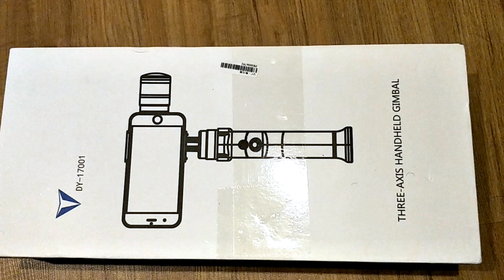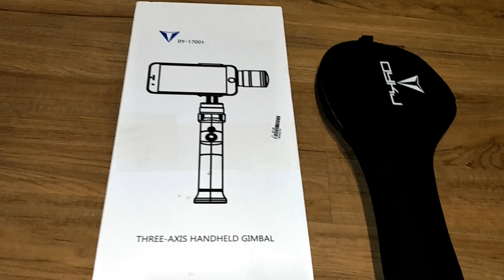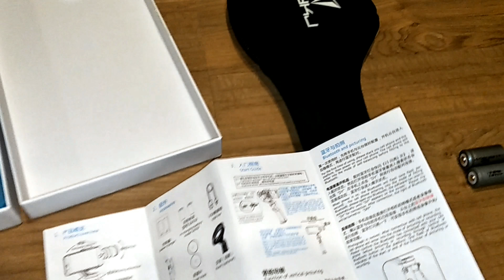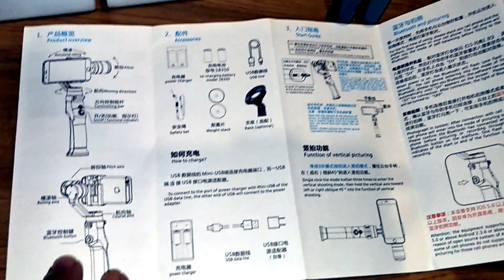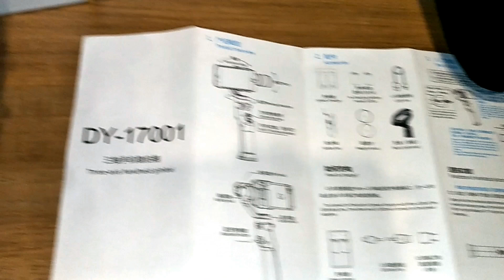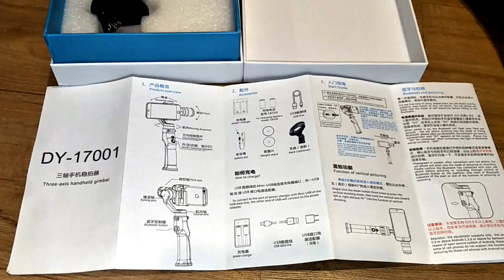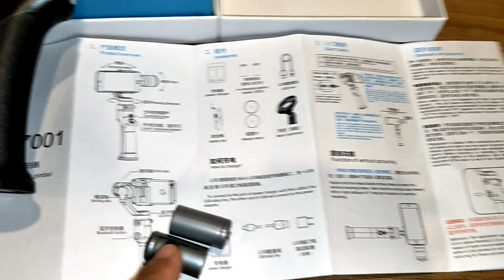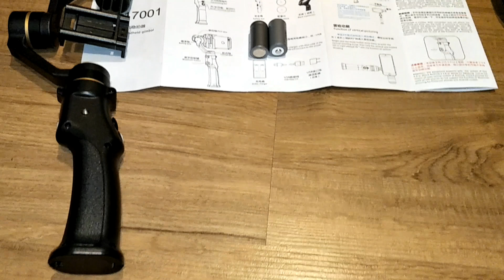อุทาหรณ์!! ไม้กันสั่น GIMBAL อุปกรณ์อาจไม่ตรงกับคู่มือตรวจสอบให้ดีก่อนจัดหามาใช้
อุมาหรณ์!! ไม้กันสั่นยังไม่ได้ใช้ไหม้แล้วฮะ งานนี้เสียเงินฟรี DY-17001 Gimbal 3axis handheld